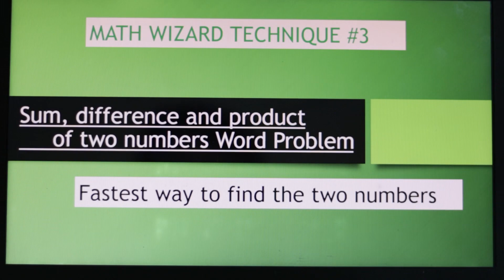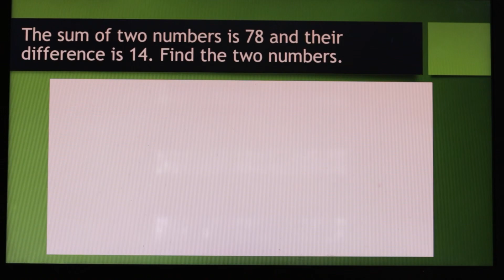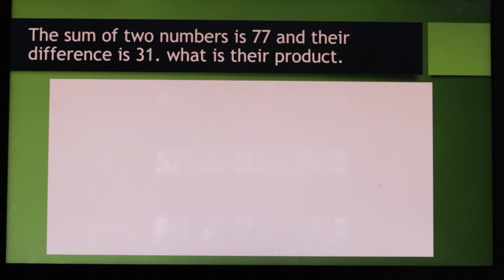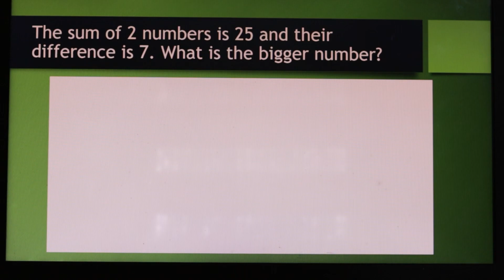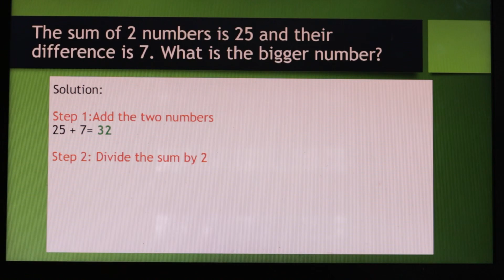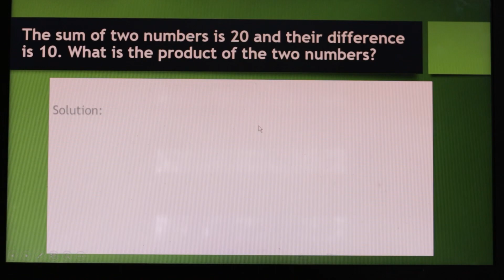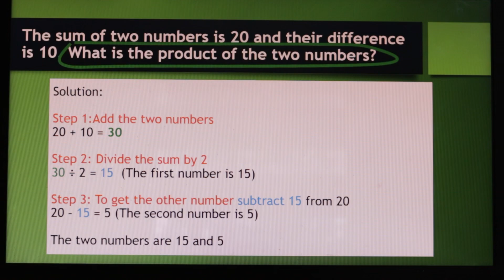Fastest Way to Find Two Numbers of Sum, Difference and Product Number Word Problems)